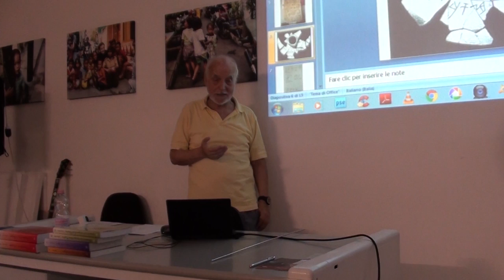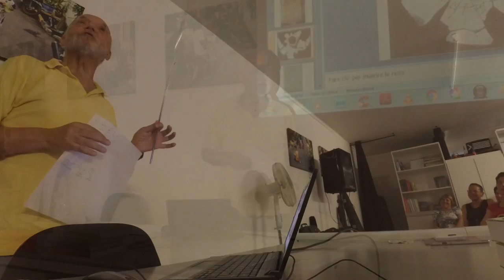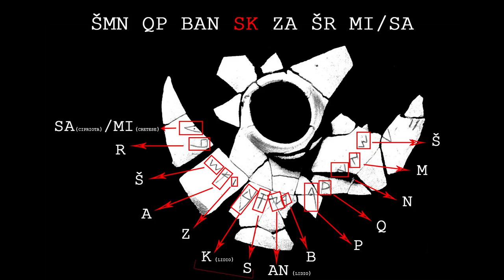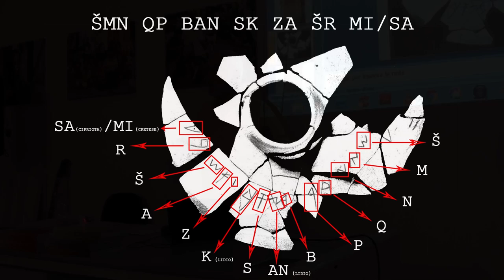Il vaso di Villanova Strisaili, la traduzione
Il linguista Salvatore Dedola traduce l'iscrizione presente  sui cocci del vaso di Villanova Strisaili. La traduzione di questa iscrizione ha caratterizzato la seconda parte della conferenza tenuta da Salvatore Dedola il 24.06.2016 a Cagliari,
presso l'Associazione Honebù di Pierluigi Montalbano.
Qui la prima parte della conferenza, dedicata alla traduzione integrale della Stele di Nora ; e la terza parte della conferenza dedicata alla traduzione dell'iscrizione trilingue presente sulla base della colonna in bronzo, appartenente ad un altare, ritrovata a Santu Iacci presso San Nicolò di Gerrei